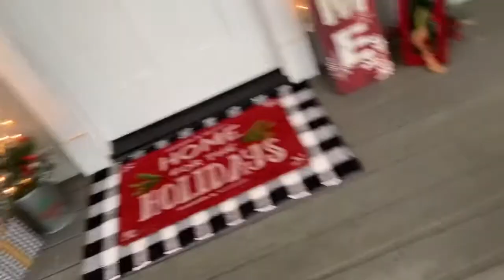CHRISTMAS FRONT PORCH DECOR | VLOGMAS DAY 5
Welcome back or welcome!🤗 I hope you all enjoy this Christmas decor. Any video suggestions??

✨LETS GET TO 500 SUBSCRIBES✨

-FOLLOW ME-

INSTAGRAM & TWITTER: genesisandfamily